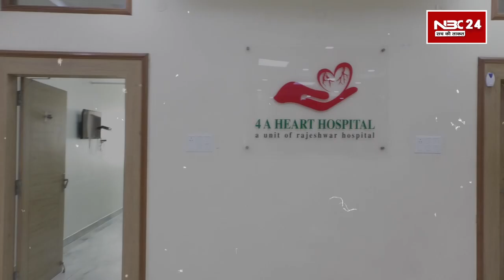NBC24 की रिपोर्ट से राजेश्वर अस्पताल का सच आया सामने